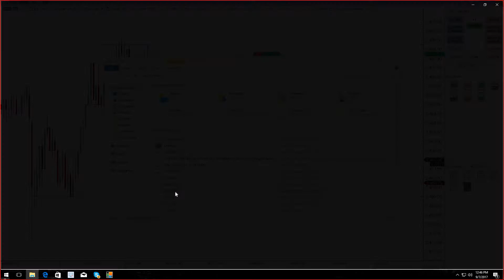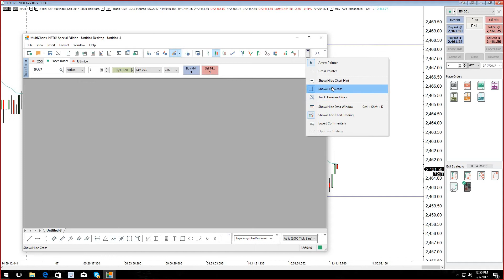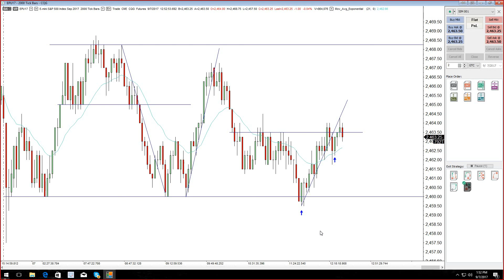Clean Failed Break 09-07-2017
Live Price Action Day Trading Examples for 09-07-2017

Easy long after a clean failed break out of a trading range
Skype: Fortuneloop